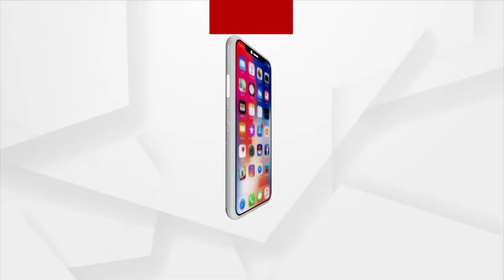Varsha Anubhav Marital Dispute: Actor Couple Appears Before Family Court